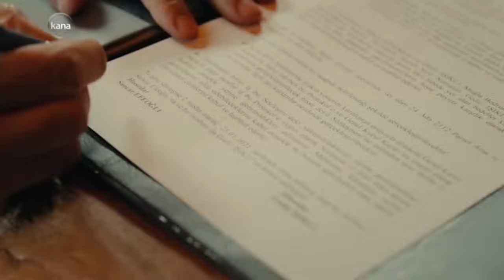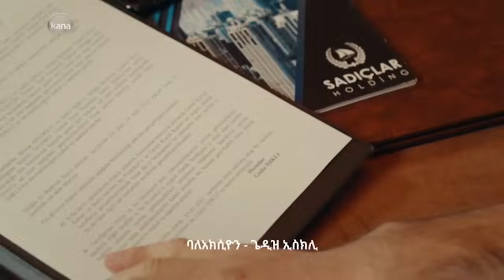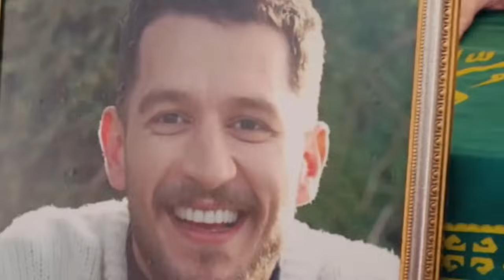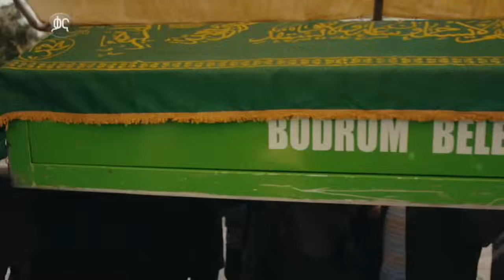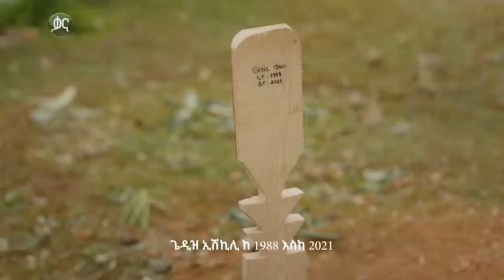ክፍል መቶ ሰላሳ - የበኩር ልጅ ክፍል 130 - Yebekur Lij part 130 kana tv